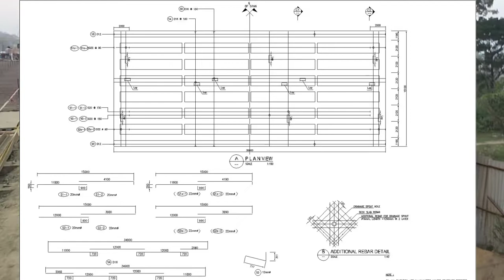deck slab reinforcement details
A deck is the surface of a bridge. A structural element of its superstructure, it may be constructed of concrete, steel, open grating, or wood. Sometimes the deck is covered a railroad bed and track, asphalt concrete, or other form of pavement for ease of vehicle crossing. A concrete deck may be an integral part of the bridge structure (T-beam or double tee structure) or it may be supported with I-beams or steel girders.
how to read bridge reinforcement details

This channel is a platform for civil engineers all around the globe.  My channel will comprise of the following civil engineering works:

 Survey work for road construction.
 Building construction details, AutoCAD Drawings & Field Videos.
 Bridge construction estimate, AutoCAD Drawings & Field Videos.
 AutoCAD Detail
 Civil 3D Detail.
 Etabs Detail

Spectra engineers Ltd.
Auto Cad Engr.